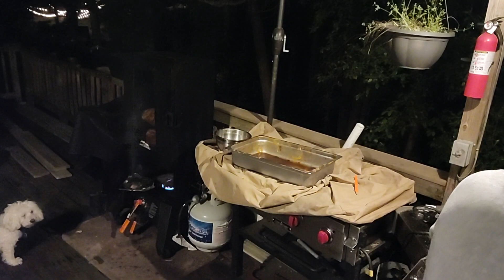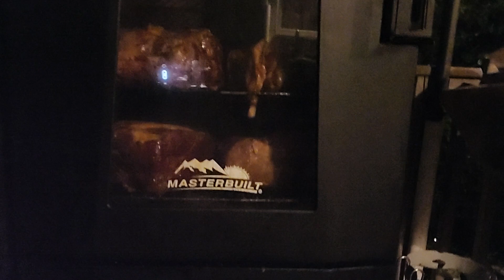My Dallas Cowboys draft plea